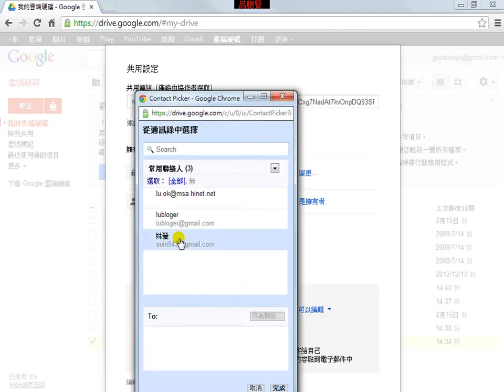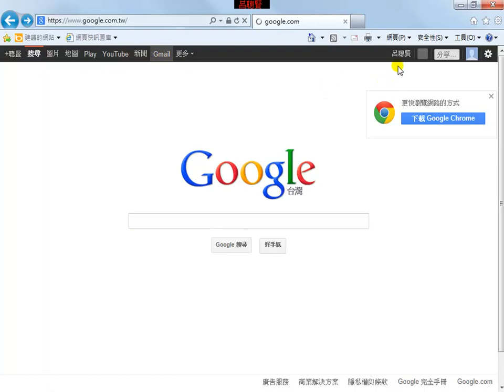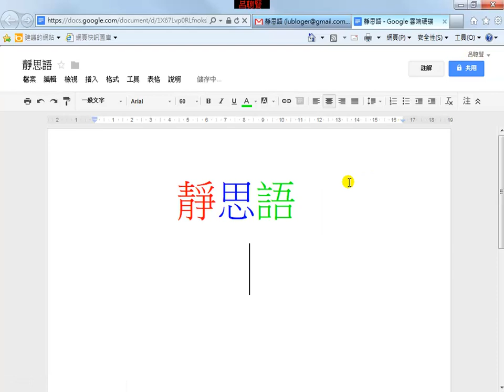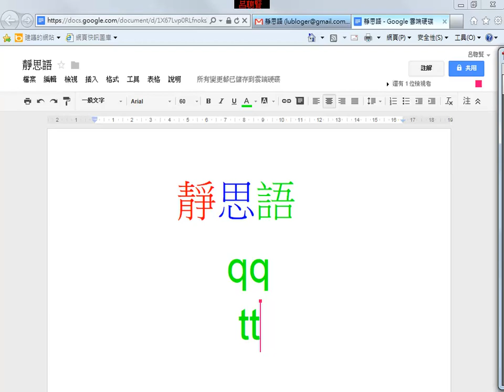Google文件_04設定協同編輯作者